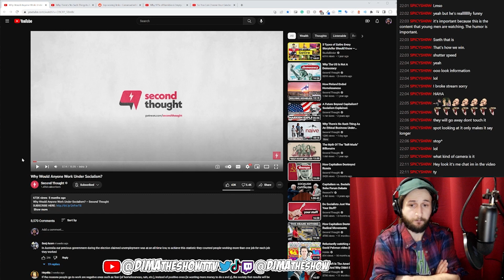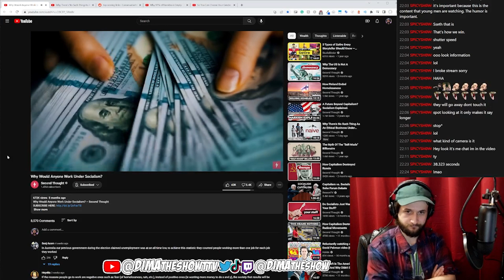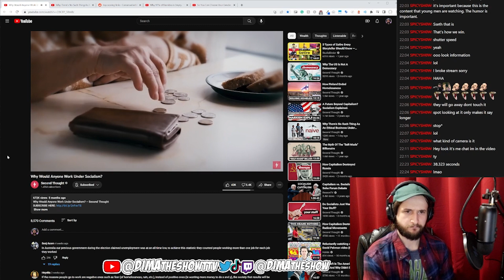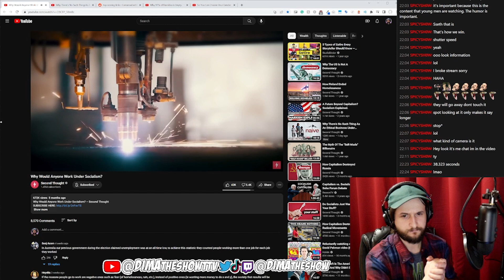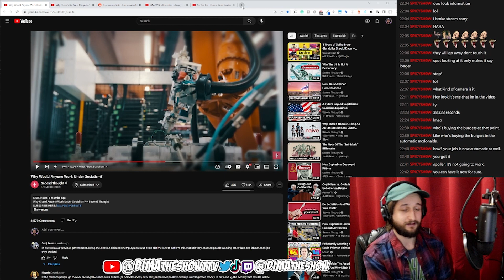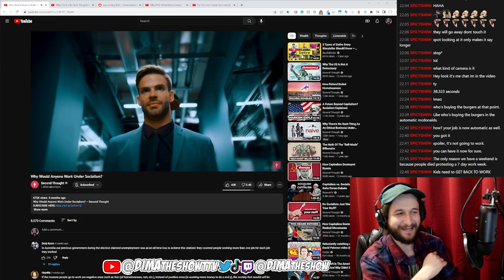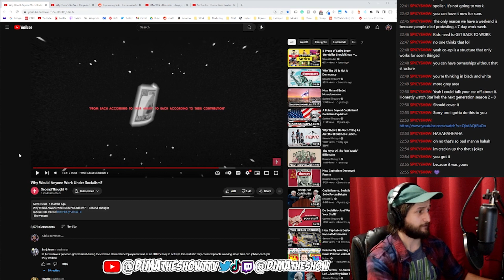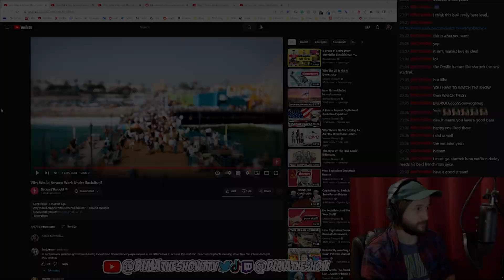"Why Would Anyone Work Under Socialism?" | @SecondThought Reacts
One of the more common questions people have about socialism (myself included) is what would motivate people to work if all of their basic needs were guaranteed. Does this Second Thought video clear the air for me? Let's find out!